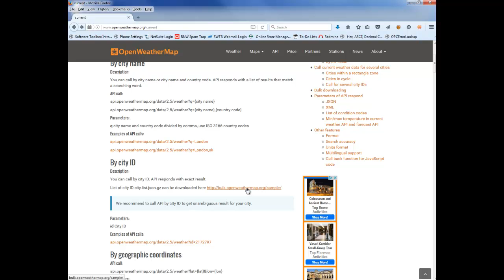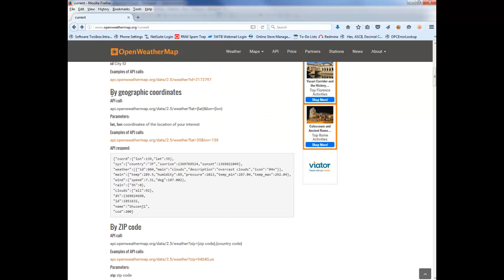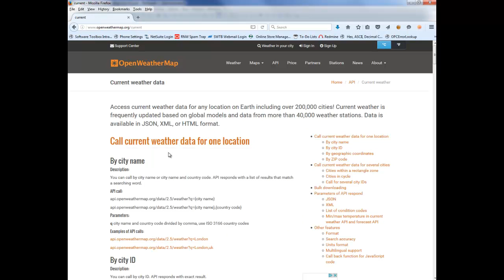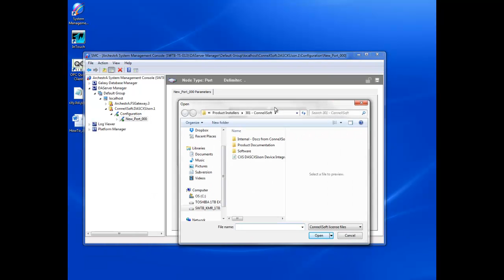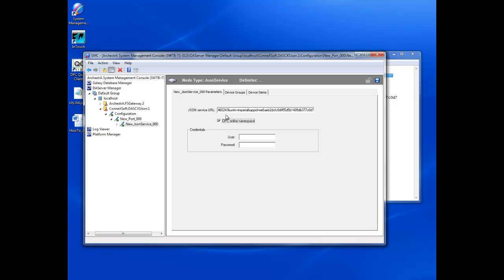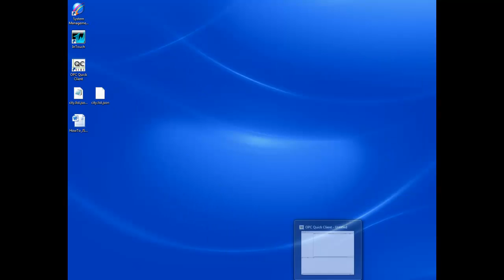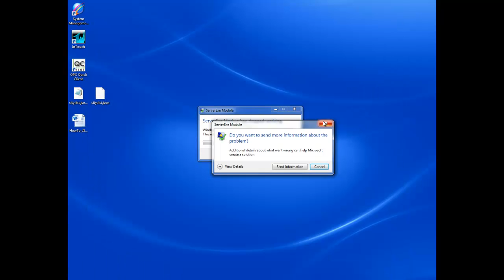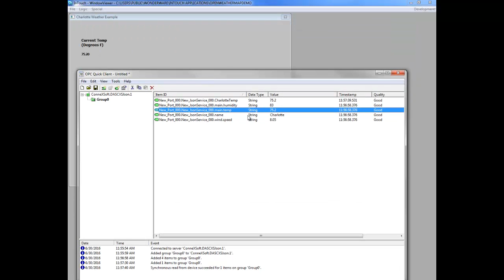Using OpenWeatherMap API - Real-Time Weather Data via OPC or SuiteLink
Learn how to integrate current, historical or forecast weather data in real-time available from the Open Weather Map JSON RESTful web service using any OPC DA or SuiteLink client application.